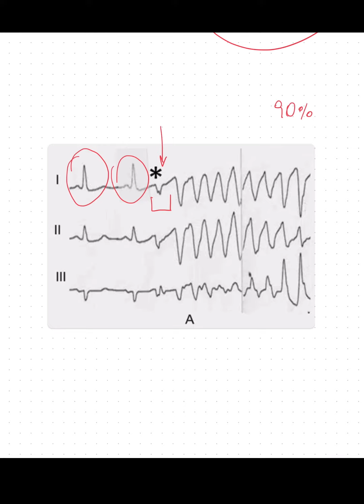Síndrome de Haïssaguerre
Fibrilação ventricular idiopática associada à Síndrome de Repolarização Precoce.